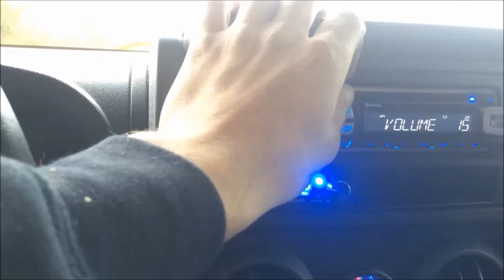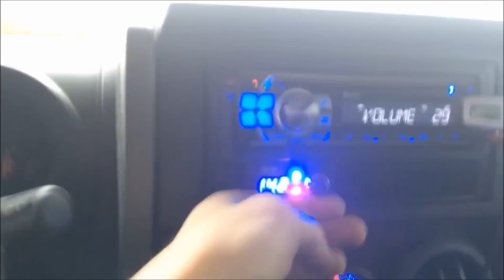FLEXING JEEP! GP Northstar CT sounds 7k on Sundown 18"s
Northstar the ULTIMATE in voltage stability
SMSAGM400 holding voltage on a CT sounds at7000.1

Be sure to look out for GP STFU sound deadener coming soon!